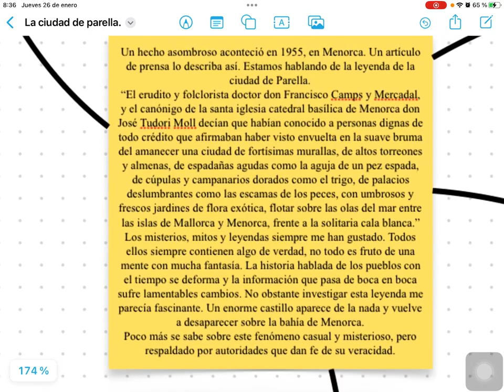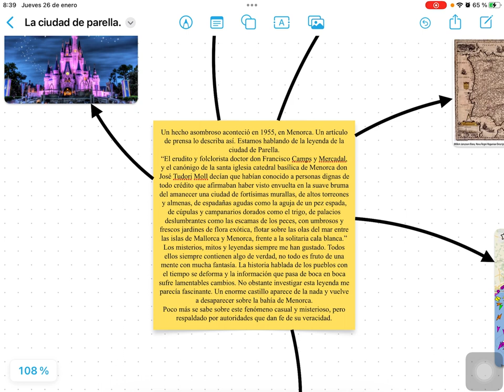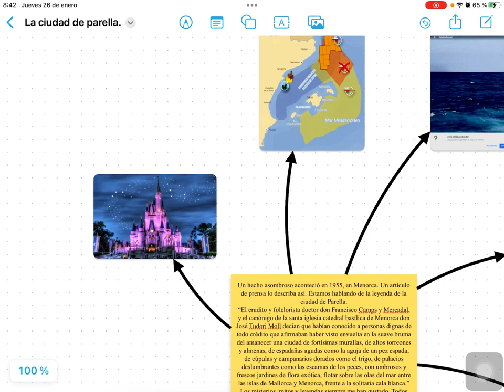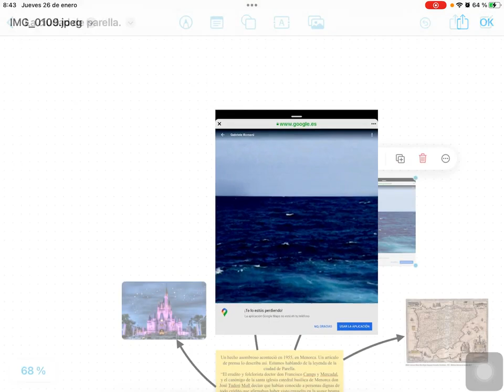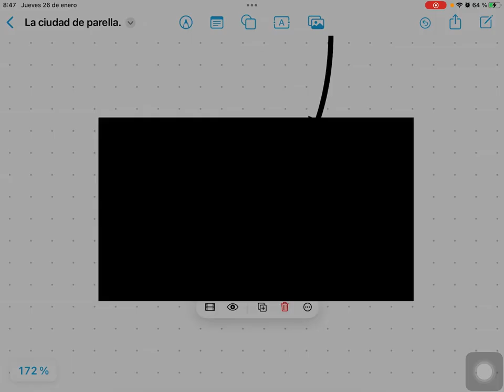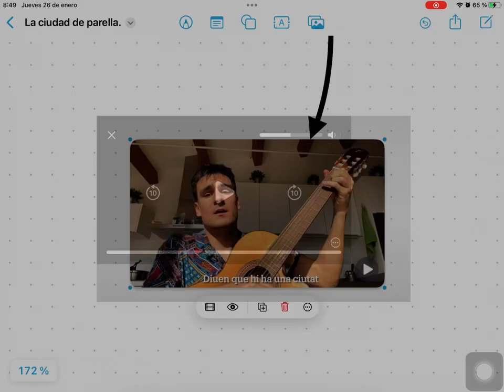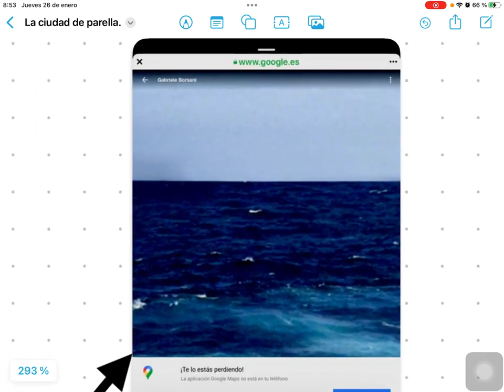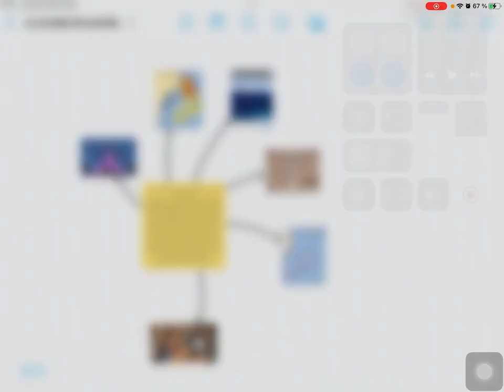Cuenta la leyenda que existía una ciudad en la isla de Menorca llamada Parella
Cuenta la leyenda que existía una ciudad en la isla de Menorca llamada Parella, la cual estaba construida sobre una colina rodeada de campos de trigo y olivos. Los habitantes de Parella eran muy ambiciosos y querían expandir su ciudad y su poder económico.

Para lograr su objetivo, decidieron talar los bosques y las montañas cercanas para construir más casas y ampliar sus cultivos. Sin embargo, esto provocó la erosión del suelo y la disminución de los recursos naturales, lo que a su vez llevó a la desaparición de la ciudad de Parella.

Se dice que hoy en día, en la colina donde se encontraba Parella, aún se pueden ver los restos de las antiguas construcciones y que la zona se ha convertido en un lugar sagrado donde se rinde homenaje a la naturaleza y se recuerda la historia de la ciudad que desapareció debido a la ambición humana y la falta de cuidado del medio ambiente.

1.
2.
3.
4.
5.
6.
7.
8.
9.
10.
11.
12.
13.
14.
15.
16.
17.
18.
19.
20. AventurasEnAltaMar.